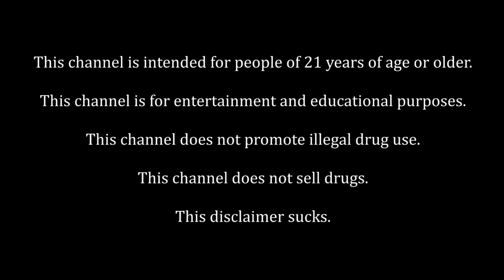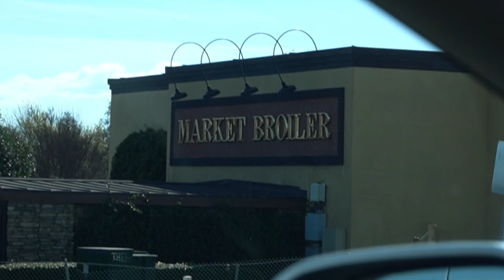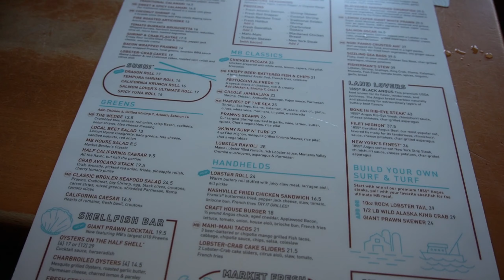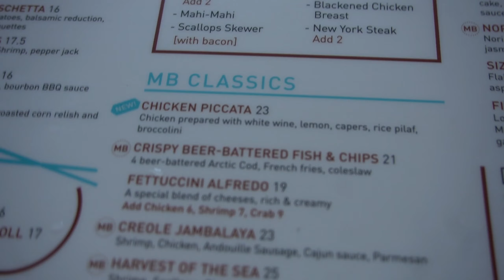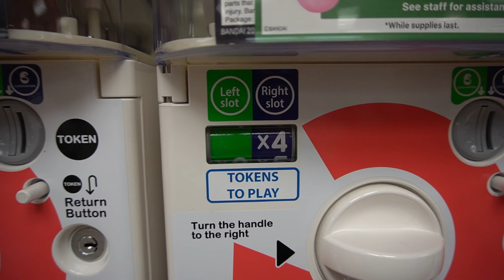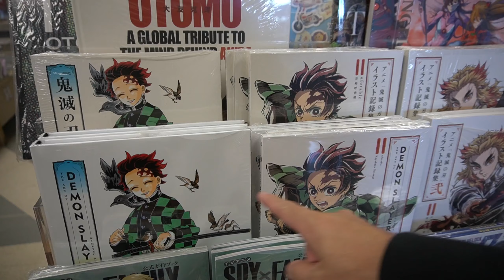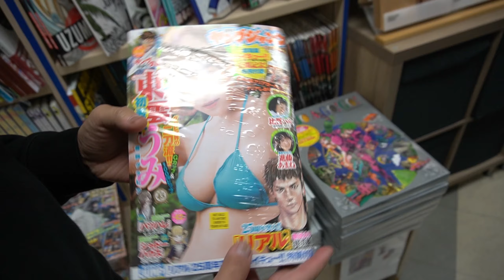EXPLORING THE BAY AREA WHILE HIGH pt.34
Hit 4k videos today, heres a vlog of the beloved exploring the bay area while high series! Always a good time with the boys!

The camera I use: